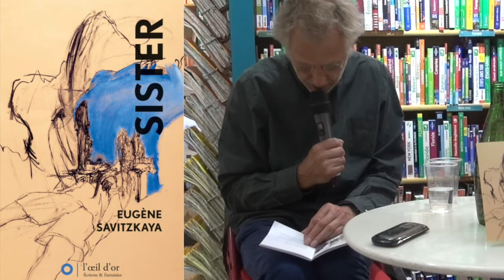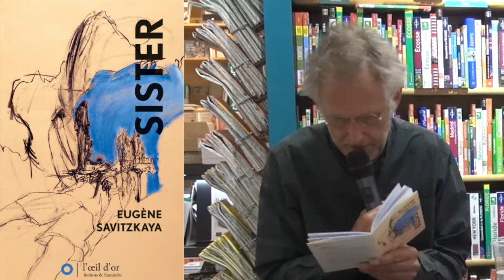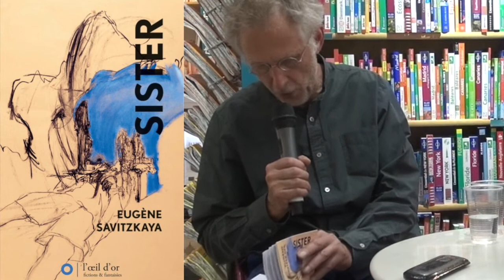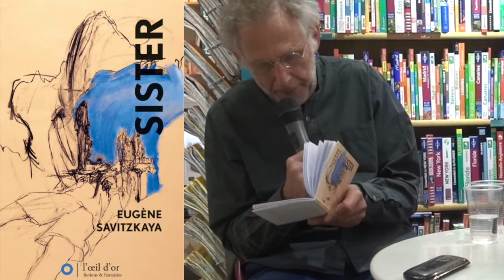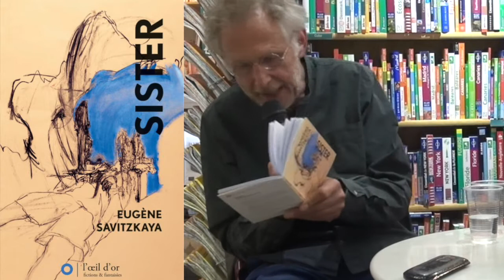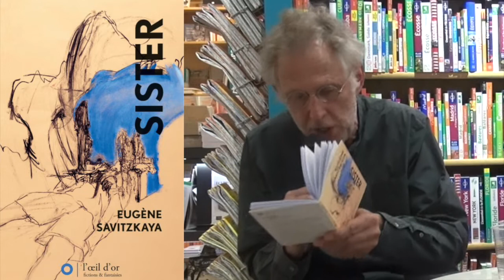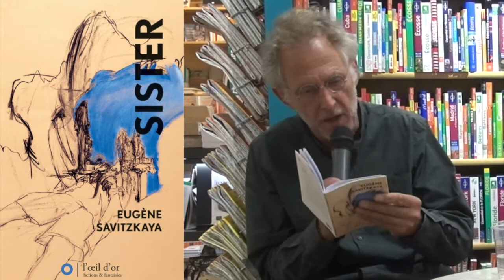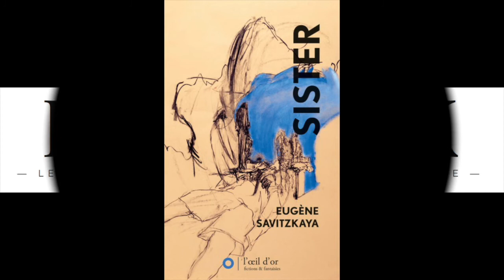Eugène Savitzkaya, lecture Sister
Lecture, par Eugène Savitzkaya de Sister (éditions L'Oeil d'or), lors de la soirée Diacritik/Atout Livre du 23 juin 2017 — Johan Faerber & David Rey — Montage : Christine Marcandier — Diacritik, juin 2017.
© DIACRITIK/ATOUT LIVRE. TOUTE REPRODUCTION INTERDITE SANS AUTORISATION.